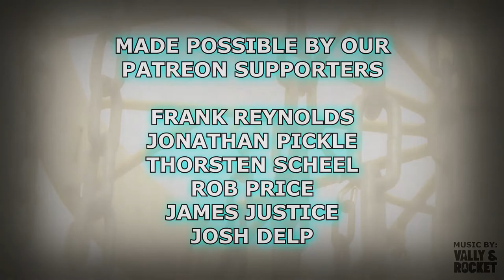BDGC PUTTS THE DG MEDIA CREW TRAVELING DISC | PUTT #2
BDGC is honored to have had @GatekeeperMedia to send us a disc to get a Traveling Disc going again! With this one we thought it would be a fun idea to keep this one within the dg media crew circle and make it a Disc Golf Media Crew Traveling Disc! Of course we had to get our friends at @Discgolfexaminer back in on the traveling disc so we sent it to them to be the third crew to putt this disc! Thanks for tuning in and make sure to follow the hashtag DGMediaCrewTravelingDisc to keep up to date with this traveling disc!

► Where has this traveling disc been featured?

- Frank Reynolds
- Thorsten Scheel
- Jonathan Pickle
- Rob Price
- James Justice
- Josh Delp